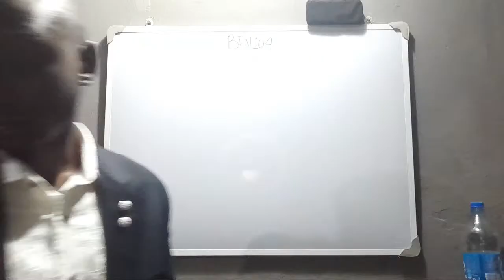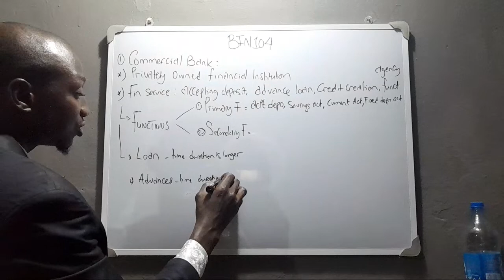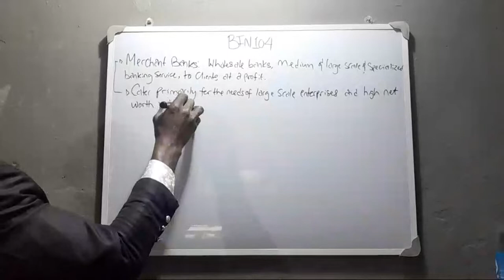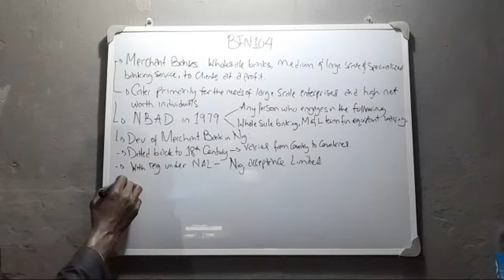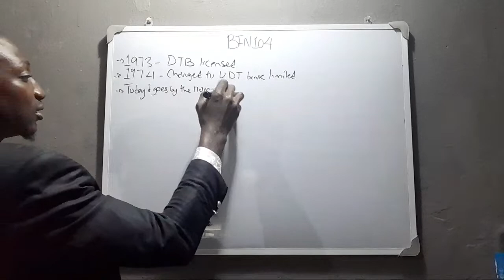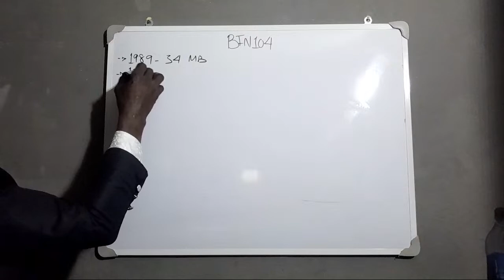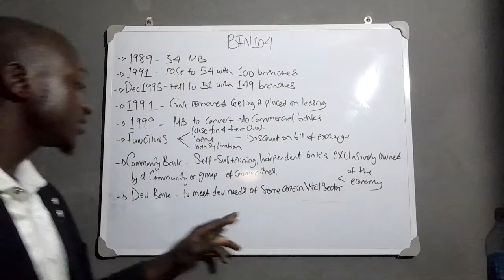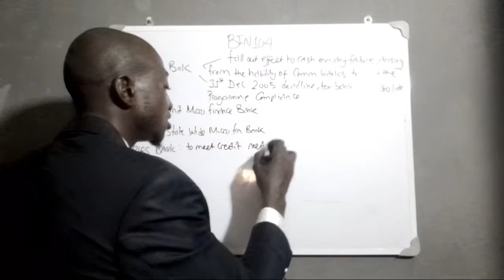Commercial and Merchant Banks | BFN104 | Vol 2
Begins at unit 3 of module 1